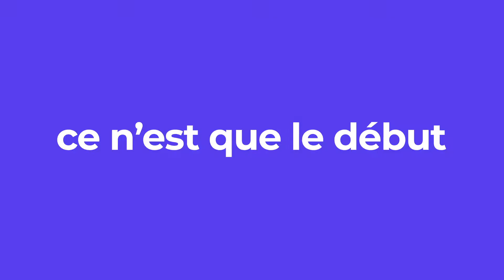Success story Education : CD13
Quand les collégiens apprennent autrement avec leurs tablettes numériques grâce à Econocom !